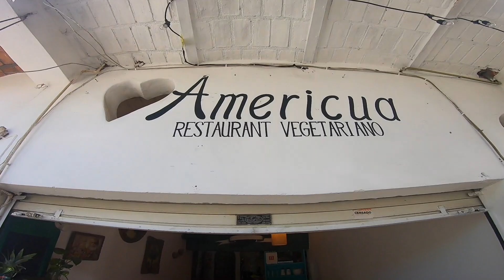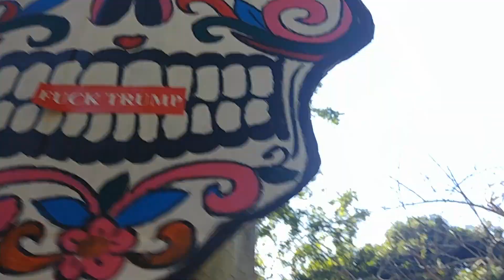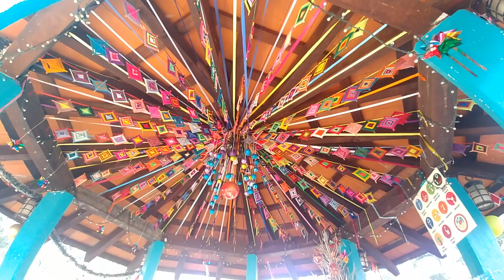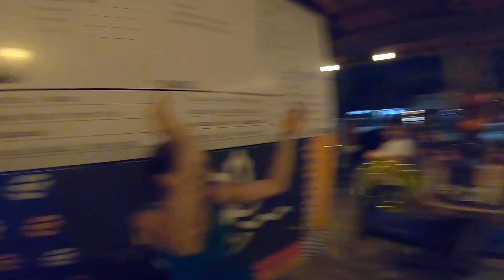Dreadlocks at Playa De Los Muertos, Puerto Vallarta